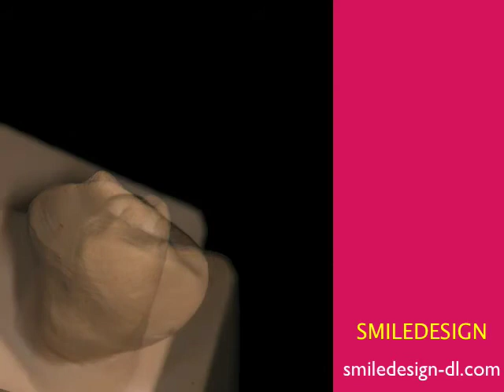SMILEDESIGN shikeichoukoku 歯型彫刻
URL xn--ecka7ck5e2gud1c.net
zirconium all ceramic  Esthetic Dental from japanSMILEDESIGN TakeshiHasegawa  歯牙石膏彫刻